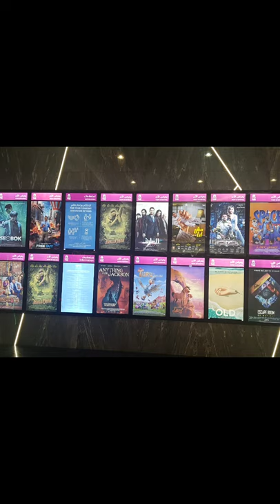movie time | jungle cruise | vox cinema | qasr mall | KSA | RIYADH | الرياض